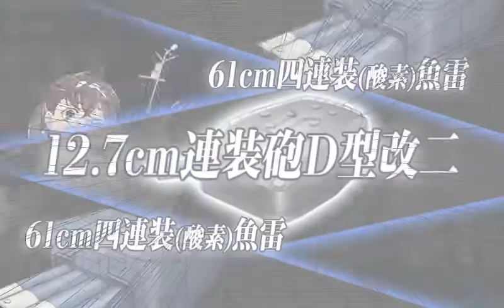艦これ 2017 冬 イベント E-7 甲